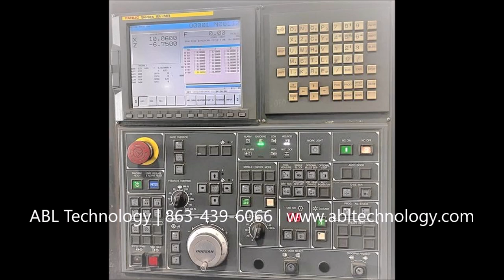#118737 2007 Doosan Puma 300C